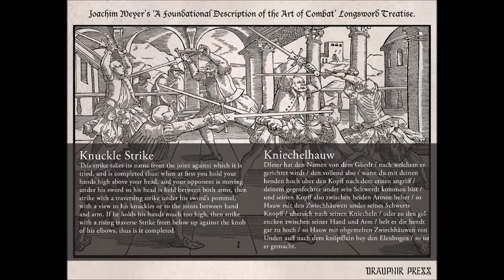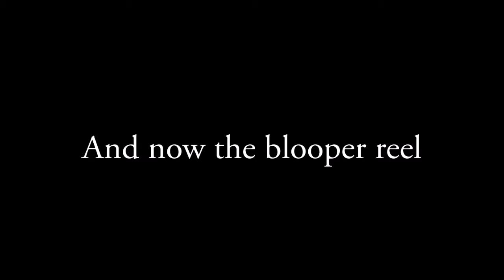Kniechelhau and slice transition 1.0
I've decided to try my hand at another of Meyers strikes that I haven't seen anywhere else. At least not named.

Edit: Turns out I've got a bad case of translation. The it is stated that the cut should be done after the first cut when both are in a high guard. Even if that changes the context it doesn't really change the execution. It should just be done from a bit further in.